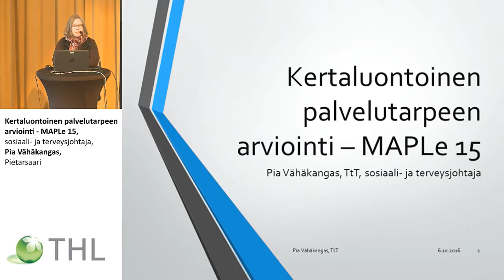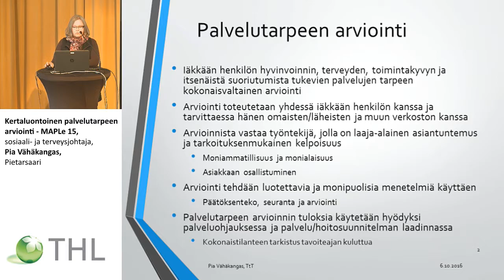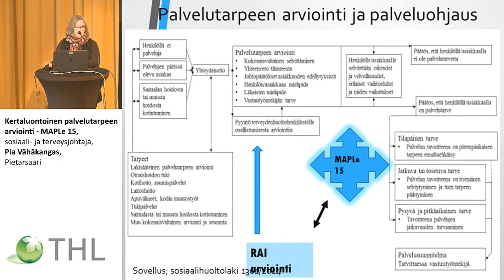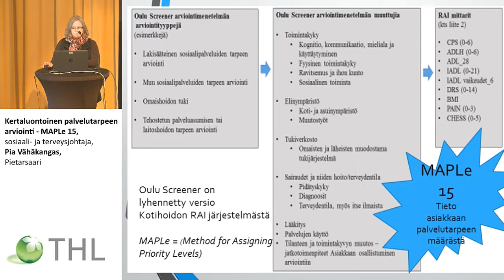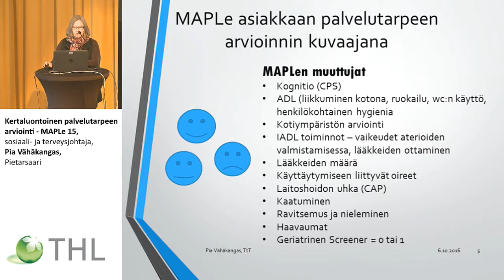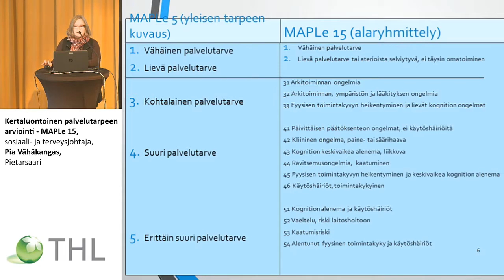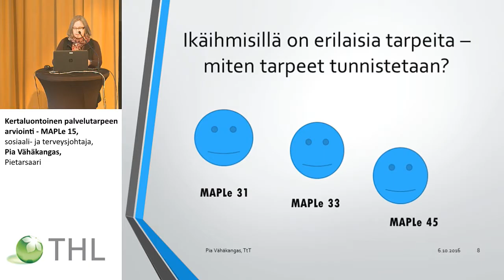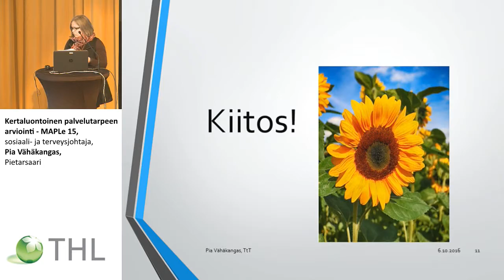Kertaluontoinen palvelutarpeen arviointi – MAPLe 15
RAI-vertailukehittämisen seminaari,
Yhteinen aamupäivä
sosiaali- ja terveysjohtaja, Pia Vähäkangas, Pietarsaari